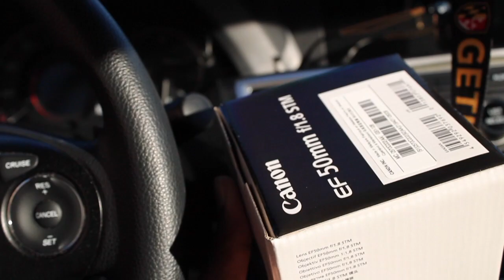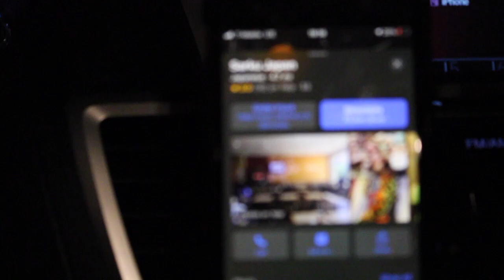Pilot 3/3/21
Welcome to this new Channel. This is my first vlog I semi like how this turned out.